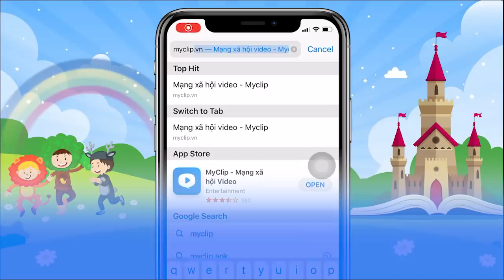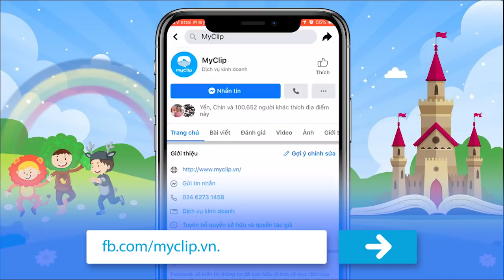Trailer || Tìm kiếm Tài năng nhí Nhà hát những giấc mơ Online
Từ ngày 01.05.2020 một cuộc thi tài năng cho các bé diễn ra trên Mạng xã hội video Myclip. Đây là một sân chơi online hấp dẫn giúp các bạn nhỏ thể hiện tài năng ở tất cả các lĩnh vực

Âm nhạc: ca hát, nhảy múa, chơi nhạc cụ
Diễn xuất: diễn hài, diễn kịch, đóng phim
Thể thao: bóng đá, cờ vua, võ thuật
Ngôn ngữ, toán học, ảo thuật và các tài năng đặc biệt khác

Các bé tham gia cuộc thi có cơ hội nhận được giá trị hấp dẫn

✅Ring ngay tổng giải thưởng 100 triệu đồng
✅Được tham gia đào tào bởi VTV
✅Trình diễn trên truyền hình cùng người nổi tiếng

Ba mẹ hãy chuẩn bị video dự thi của bé để tham gia chương trình

Truy cập ngay để gửi bài dự thi

Tìm kiếm tài năng nhí Nhà hát giấc mơ online là cuộc thi dành cho các bé từ 5 - 13 tuổi được tổ chức bởi Viettel và VTV

Theo dõi fanpage Myclip để cập nhật thông tin mới nhất từ chương trình